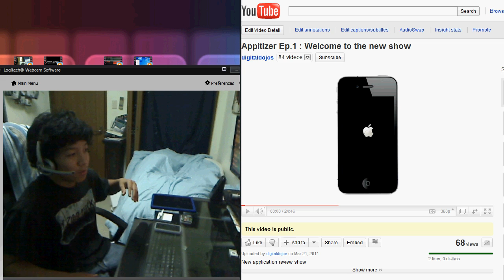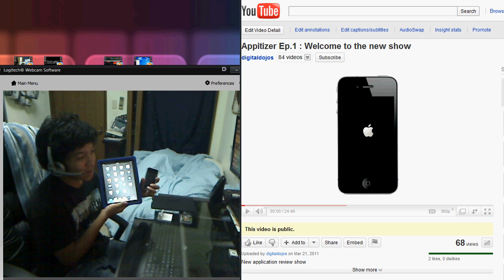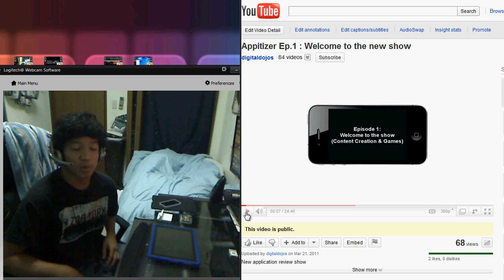Appitizers : New Application Review Show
All content going forward will be uploaded there so don't miss out.